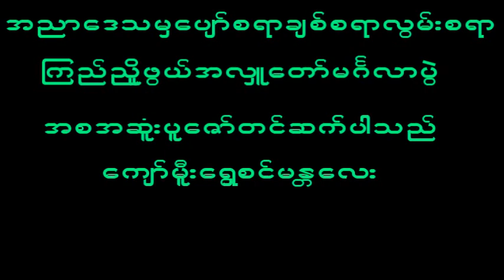February 7, 2023